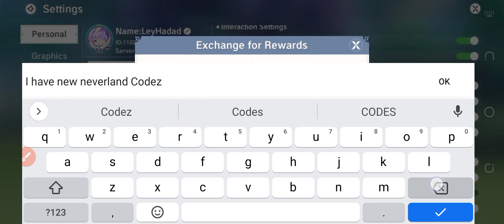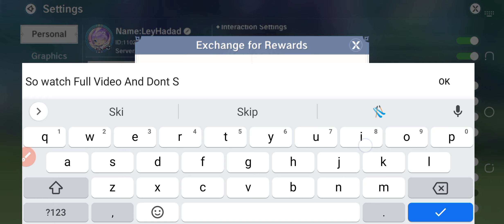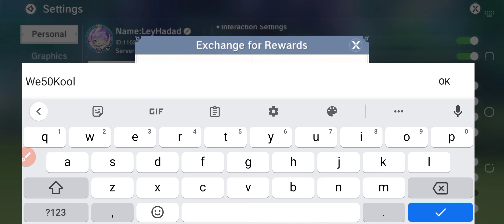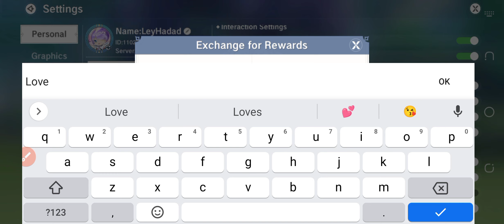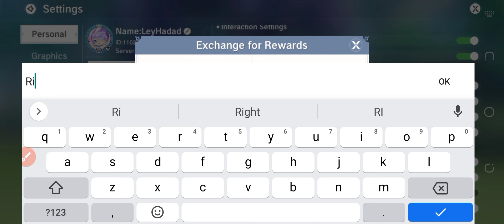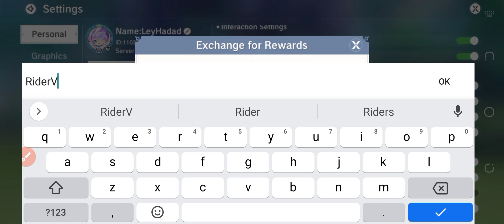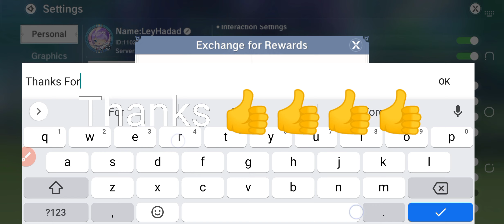THE LEGEND OF NEVERLAND CODES || THE NEVERLAND REDEEM CODES 2023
Welcome At Husnain Gaming

Today I have the codes of your all time favorite game legend of neverland codes to share with all of you. So, Must watch the video till the end and get all new and working codes of this game.

THanks and Love from Husnain Gaming.